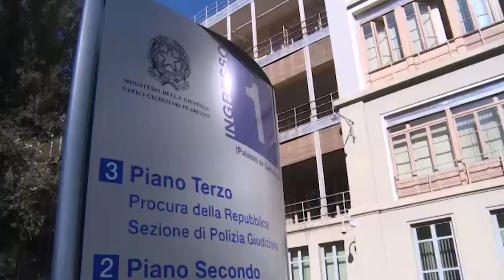Casa di riposo degli orrori, in arrivo tre richieste di rinvio a giudizio: archiviazione per un'Oss?